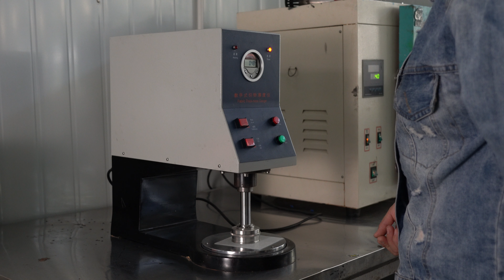quality control 2